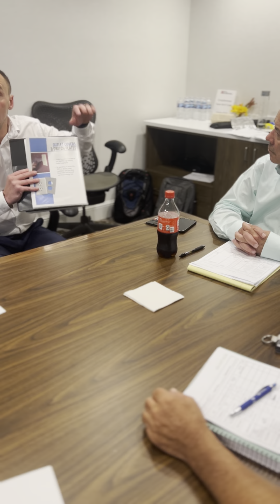June 5, 2023